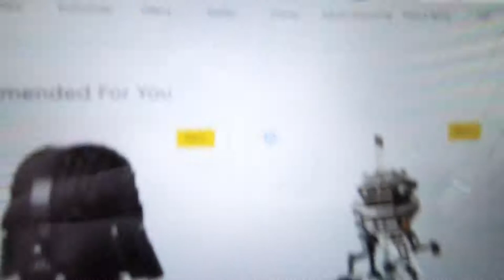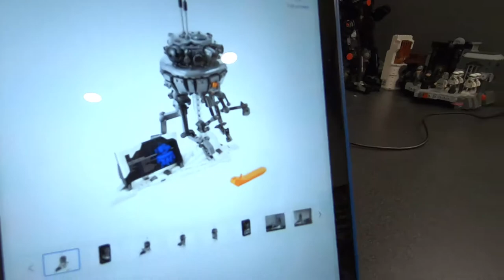HOW TO BUILD an Accurate Fig-Scale Viper Probe Droid for your NEW UCS Imperial Probe Droid (75306)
Lego dropped a sick new buildable Imperial Probe Droid, but unlike every other buildable droid/character that they have made, this one does not include a figure to display with it!  Lego has included builds of this droid in past sets, but they have all been oversized and the wrong color.  Time for an upgrade!  So here's how to use your parts to build a more accurately sized and detailed minifigure scale Viper Probe Droid.  Enjoy! :)